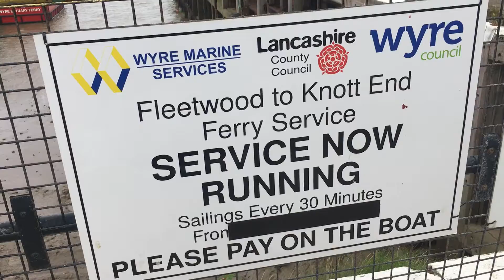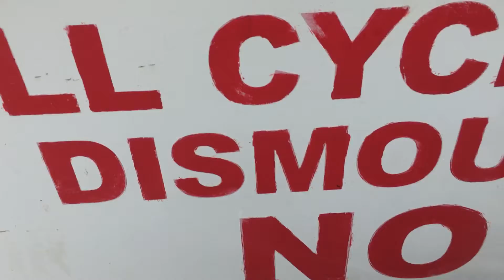Wednesday 16th September Part 5